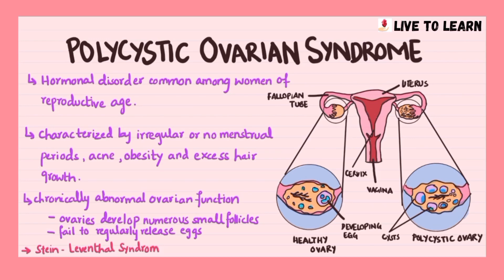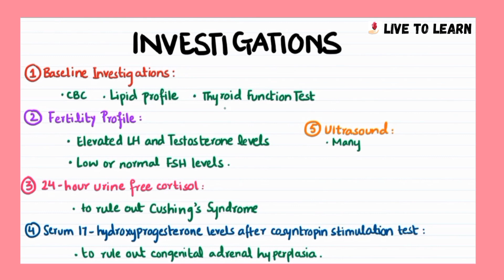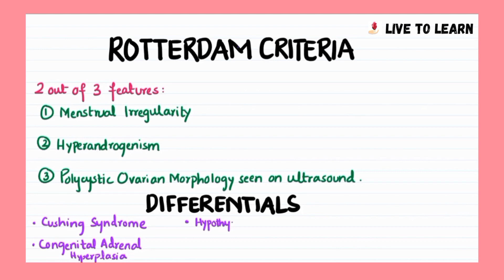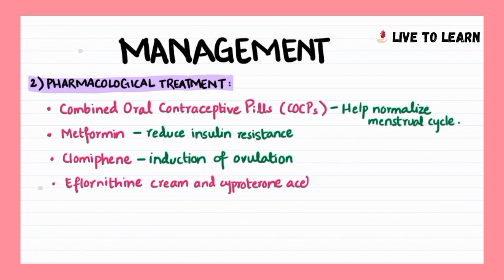Polycystic Ovarian Syndrome PCOS | Causes, Risk factors, Diagnosis, Treatment | Gynecology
Polycystic Ovarian Syndrome is a hormonal disorder common among women of reproductive age and is characterized by irregular menstrual cycles, acne , obesity and hirsutism.
This video is only made for medical education purposes and does not provide any sort of medical advice or any substitute for a healthcare professional's judgement.
Please highlight any errors in the comments below. Thank you.